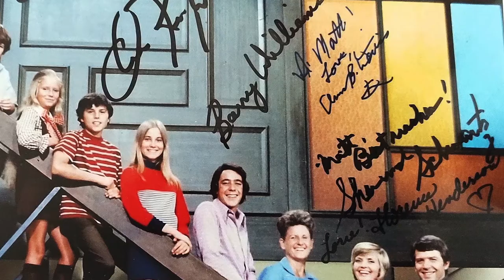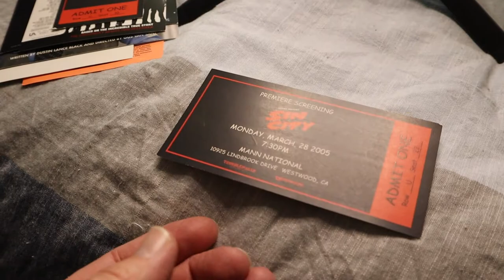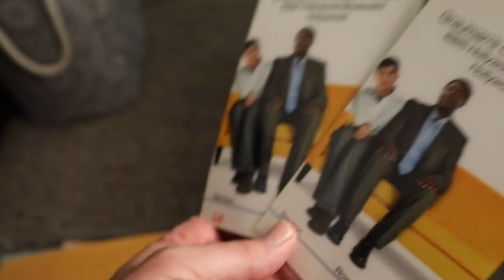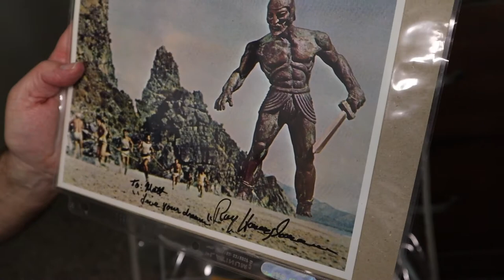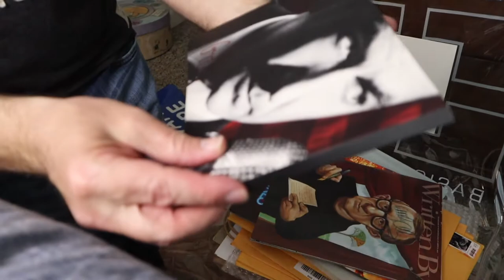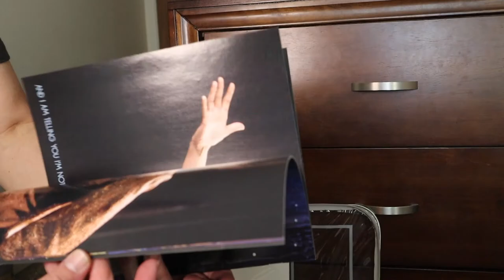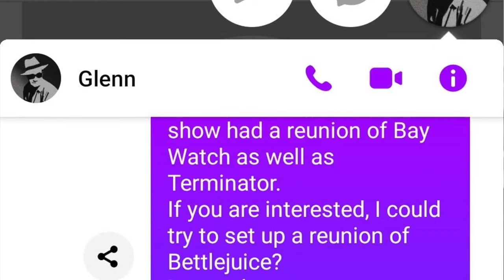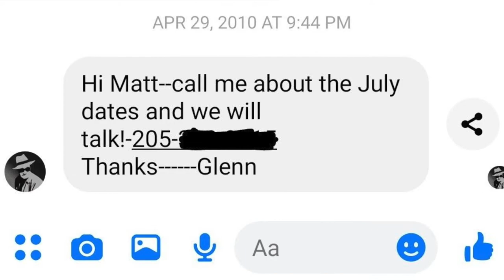Glenn Shadix was a close and personal friend! (Hollywood Stories)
This episode is about me meeting celebs at the Writers Guild Theater, and an actor I eventually became friends with.

Thanks to Infraction for always supplying the music.